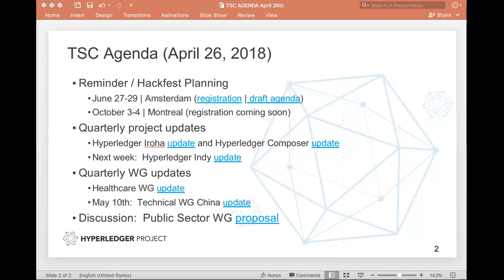2018 04 26 TSC Meeting